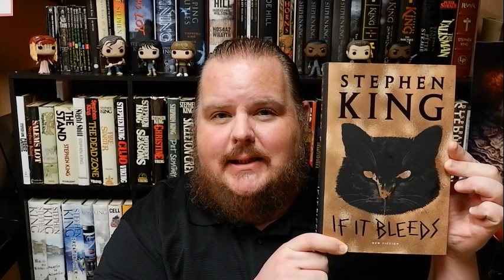The Stephen King Theorist: Mr. Harrigan's Phone (SPOILERS)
Yes, I realize it's not Thursday. Even as short as this video is, it still took a week to upload. My apologies.